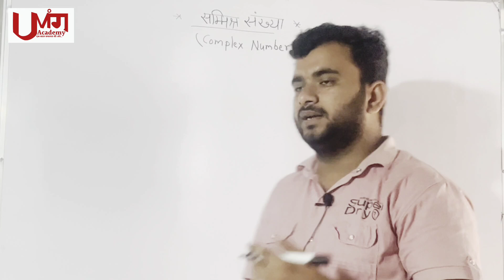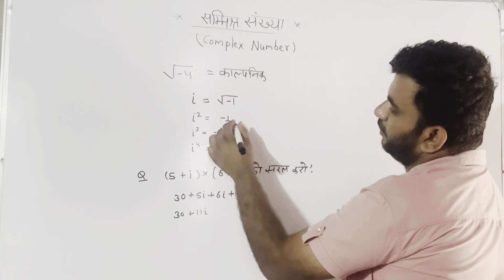maths fun mathamatical शून्य से शिखर तक कक्षा 11 सामान्य गणित जानकारी by Soni sir